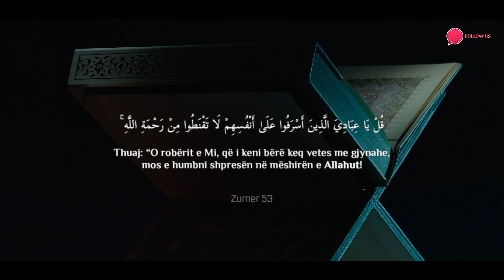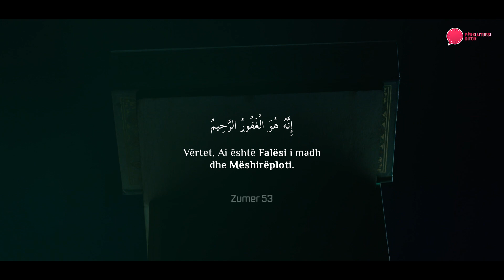Çka ndodhë me atë që pendohet?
Këto veprime sado të vogla që duken, janë kontribut në vete dhe shkas konkret për përhapjen e së mirës!

Ligjeruesit:
Hoxhë Enis Rama
Hoxhë Ekrem Avdiu
Hoxhë Bekir Halimi
Hoxhë Fadil Musliu
Hoxhë Irfan Salihu